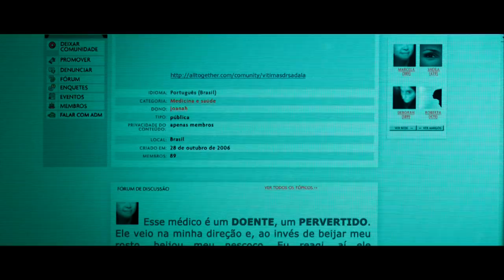Assédio: confira trailer do primeiro capítulo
A vitória de um grupo de mulheres que se empoderam e se fortalecem. Estreia hoje, 3 de Maio. Não perca, na Globo!